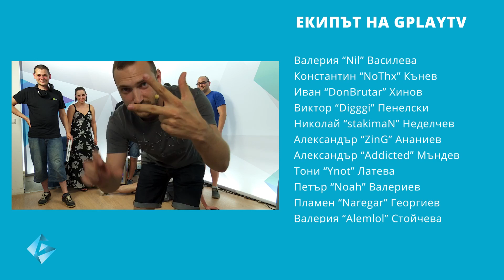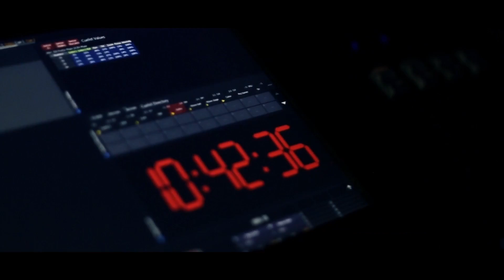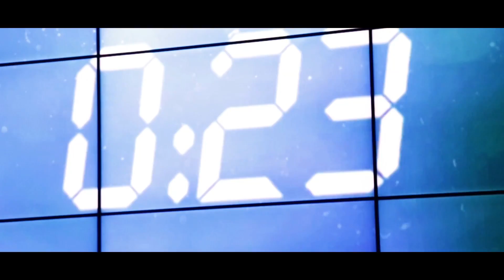Три седмици лятна почивка! :) [S2 Ep. 45]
►  Можеш да ползваш следните кодове за 5% отстъпка на всичко в Gplay.bg ( така подкрепяш човека, чийто код ползваш ;) -- ZINGOD, STKMN, PRASS, DIGGGI, NOTHX, QNCHOSAD, YNOTXX, NAREGAR, ADDICTED